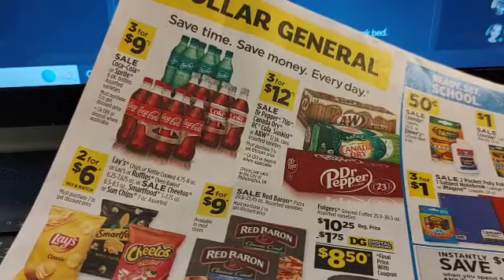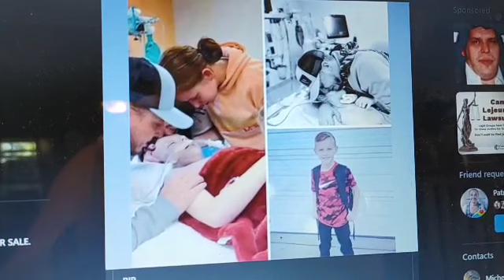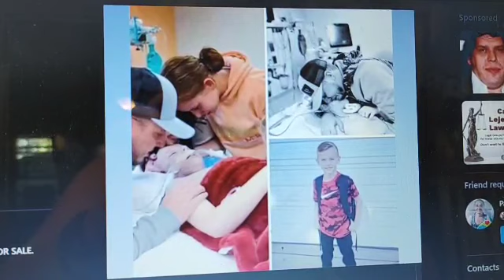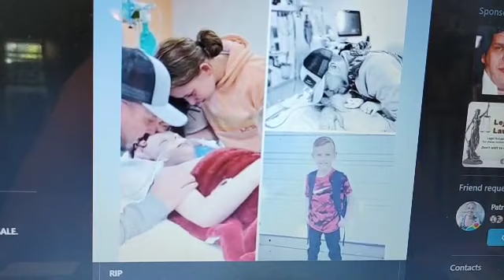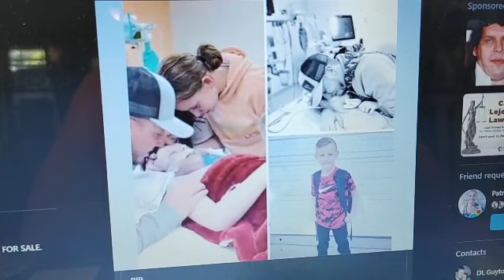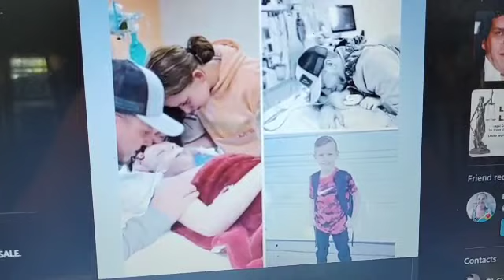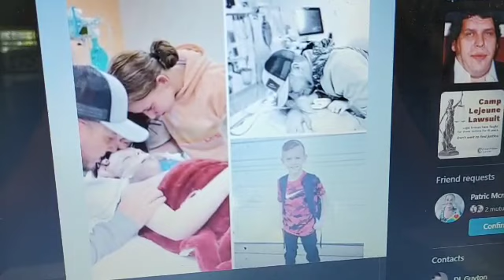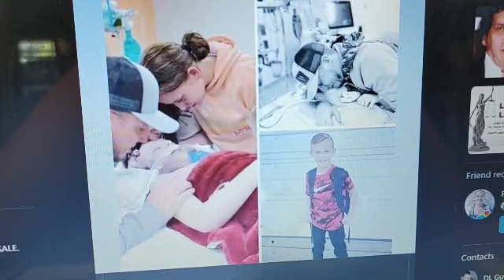warning rant rave 🤬😡 personal opinions.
Lord grant me the serenity to change the things I can except the things I can't the wisdom to know the difference. and The bravery to stand My ground.